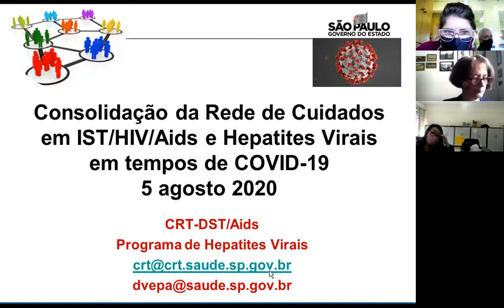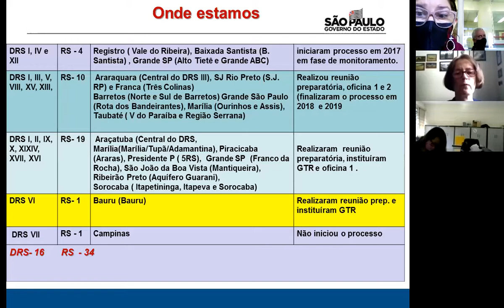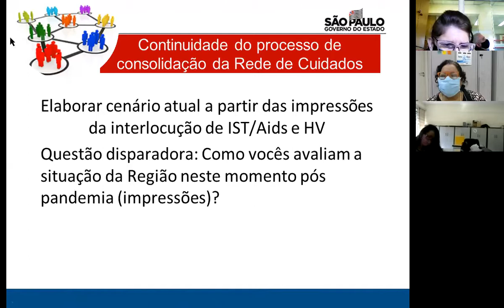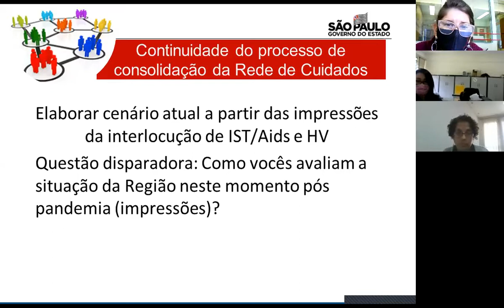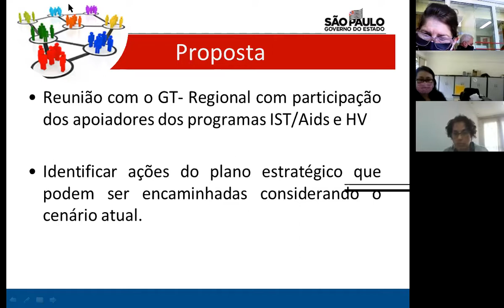Reunião da Rede de Cuidados em IST Aids e HV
Reunião da rede de Cuidados em IST Aids e HV realizado em 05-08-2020